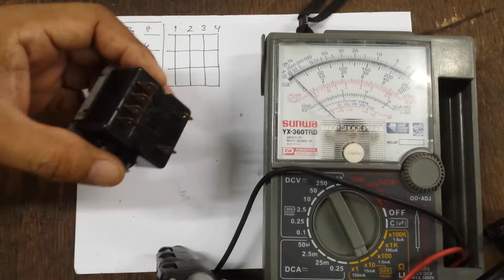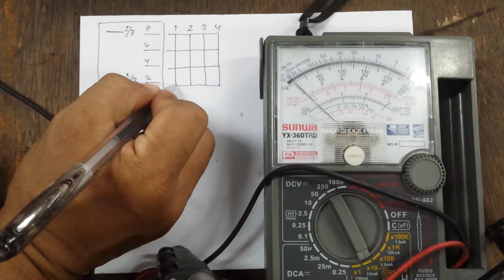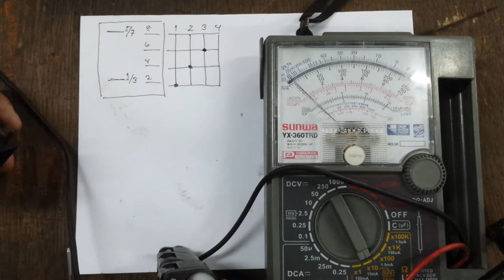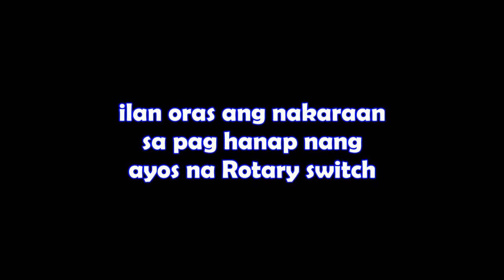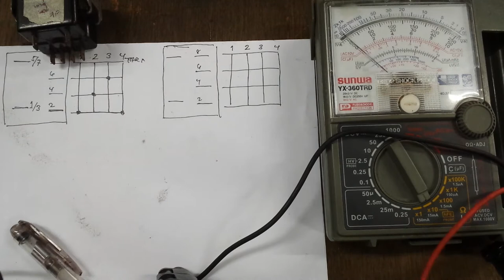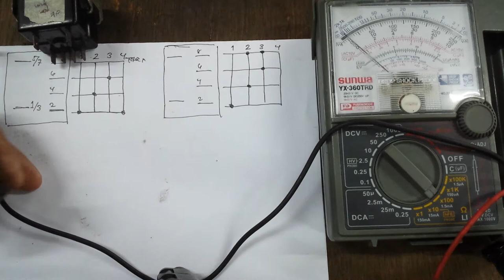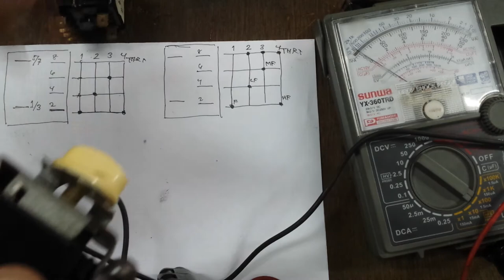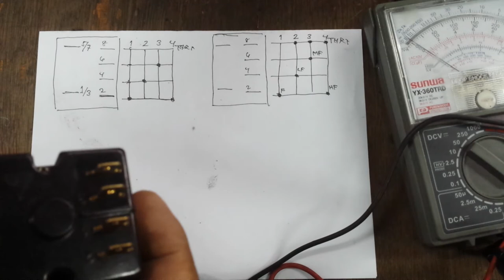RAC # 92, 6 Pins Universal Connector